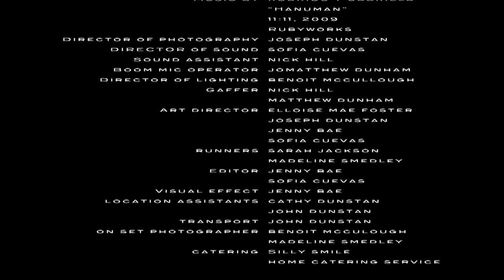Death at the Dining Table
RMIT student comedy short film

A loud, buoyant and multicultural family has assembled to celebrate their patriarch's birthday. Grandpa Hafif is 70 today, however this is of minor importance to many at the table. Everyone has brought their expectations, insecurities, jealousies and veiled desires to the table, and like the straw that breaks the camel's back, it doesn't take much to unleash the unpleasant side of the family. As personalities grate against one another, the characters reveal their true selves and Grandpa Hafif goes to surprising lengths to escape them.

Directed Elloise Mae Foster
1st AD & Producer Jenny Bae
DOP & Scriptwriter Joseph Dunstan
Director of Sound Sofia Cuevas
Editors Jenny Bae & Sofia Cuevas